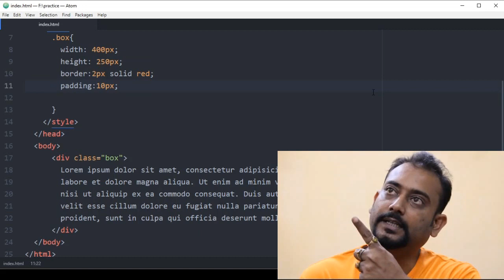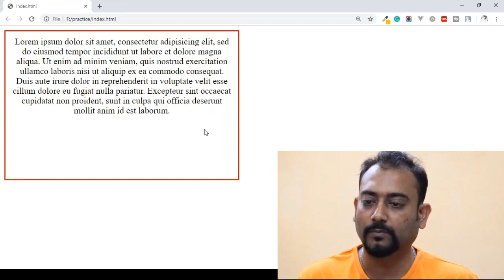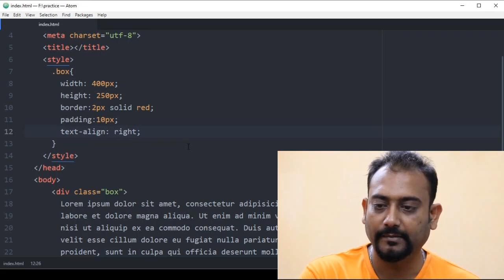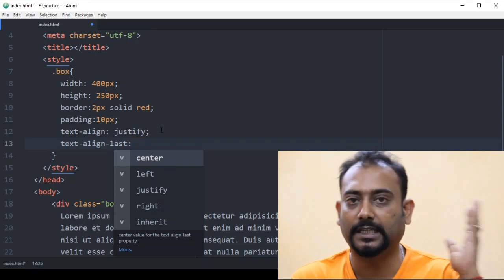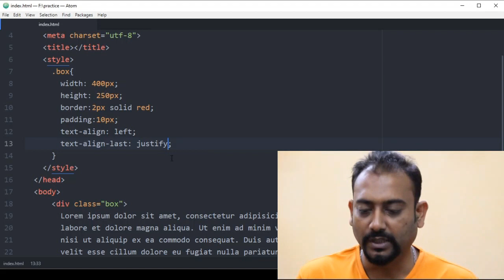CSS text-align and text-align-last in Bangla | EP 51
In this video, you are going to learn about text-align. I have discussed what is text-align, how to align text in center, right, left or justify the text. I have also discussed what is text-align-last, and how to works the text align last.